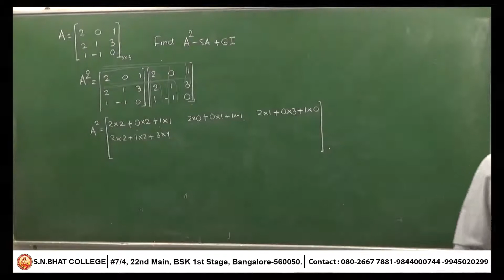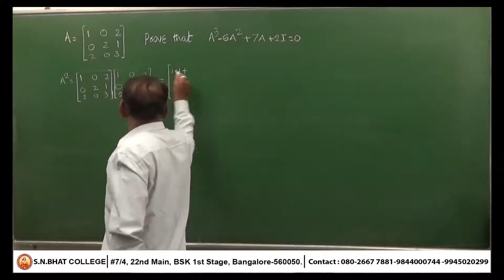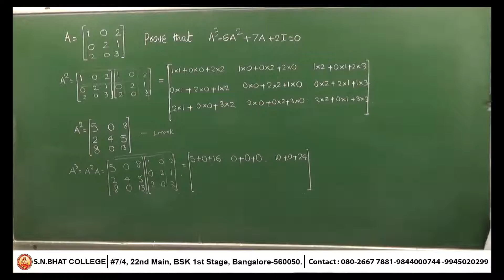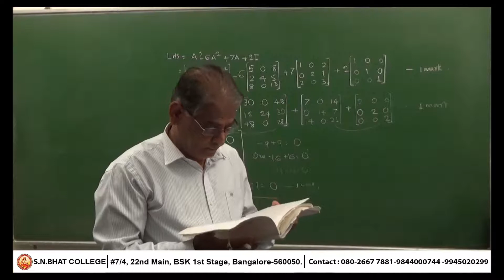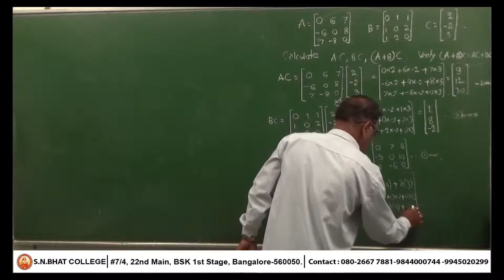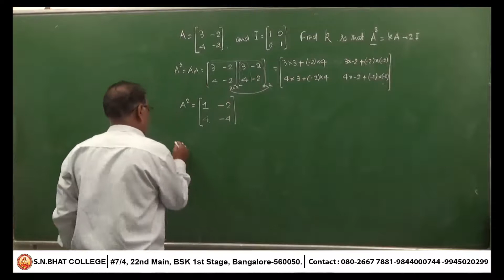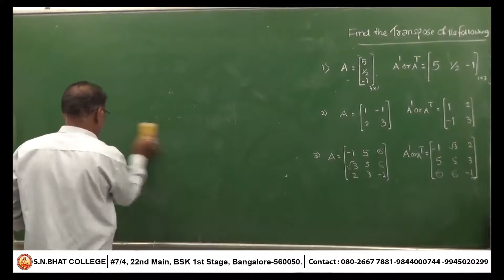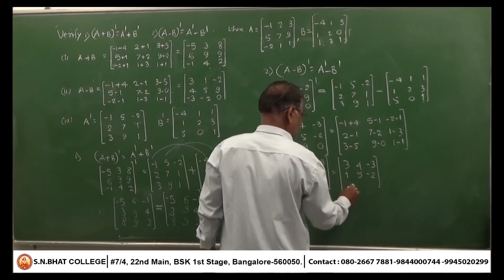2nd Pu & 12th Maths-NCERT (CBSE)-Matrices & determinants-Part 5 /11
This video has been prepared for 2nd  Pu or 12th Standard students of Karnataka PU board in association with S.N Bhat Academy,Hanumantha Nagar Bangalore-560050

Prof. Anil Kumar (AK) ia well known professor of Mathematics, teaching Maths from past 35 years.very creative teachers.He has experience in teaching maths for both PU and B.Sc students

He has trained thousands of students for CET  in S N BHAT Academy.Many students have secured state level rank both BOARD exam & CET